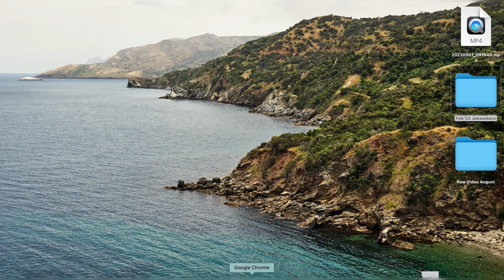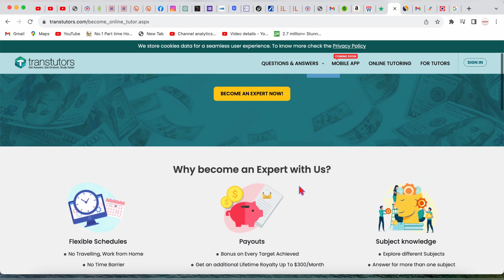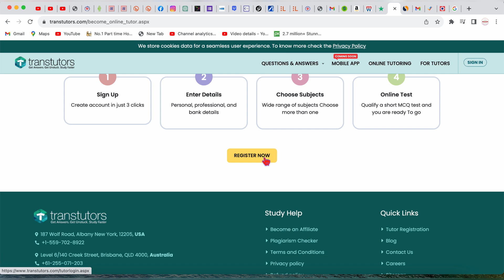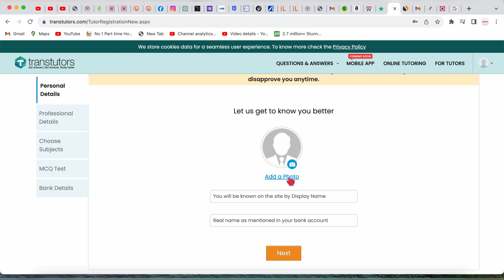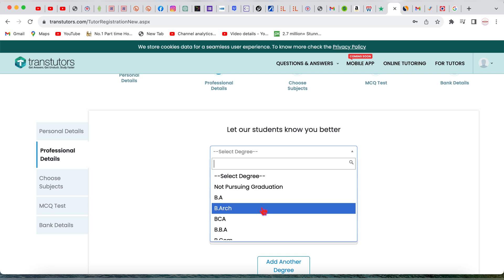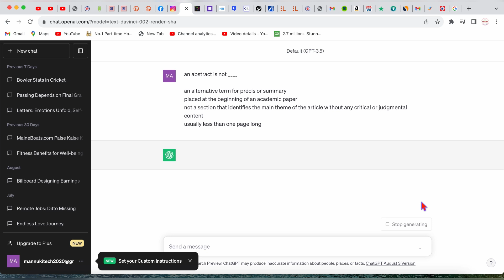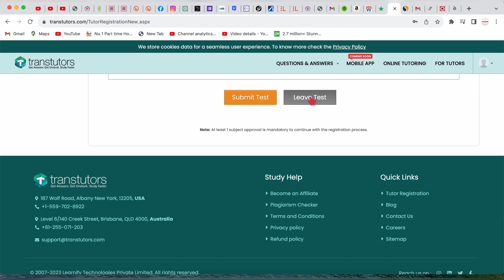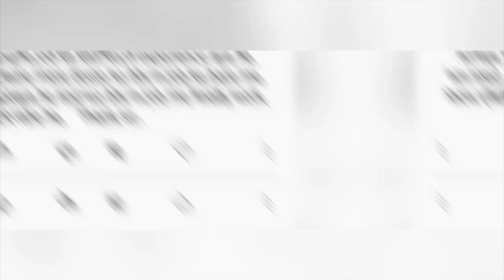Earn Daily 3000/-| Simple Mobile Work| Online Jobs At Home| Online Earning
5 पेज महीने के कमाओ 125000/-| Writing Work| Work from Home Jobs| Typing Work| Data Entry Work| Hindi

5 पेज रोज के कमाओ 50000/-| Writing Work| Work from Home Jobs| Typing Work| Data Entry Work| Hindi